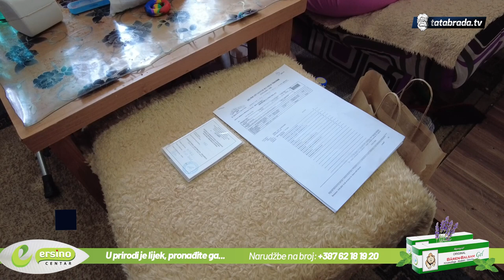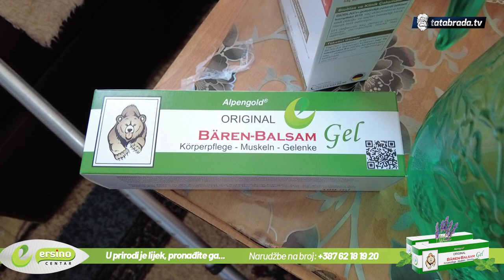Zlostavljana, preživjela tumor, čeka petu operaciju, ali se idalje BORI!